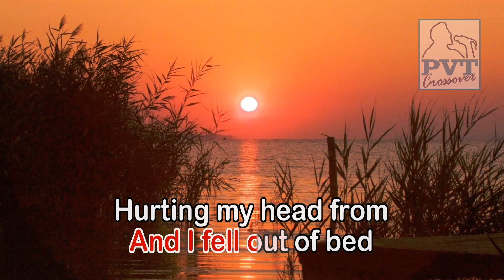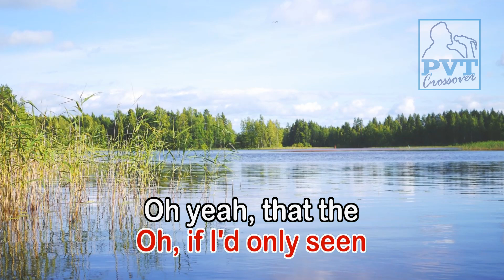I Started A Joke - KARAOKE VERSION - as popularized by Bee Gees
By Bee Gees